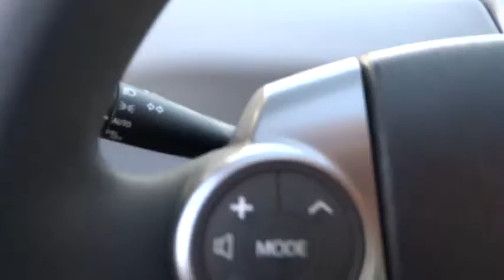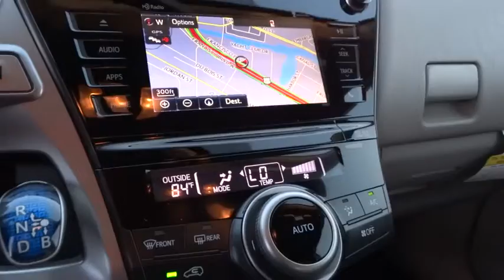2015 Toyota Prius v San Rafael, San Francisco Bay Area, San Francisco, CA 234651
2015 Toyota Prius v
2015 Toyota Prius v Three - Stock#: 234651 - VIN#: JTDZN3EU1FJ031542

Toyota Marin
445 Francisco Blvd East